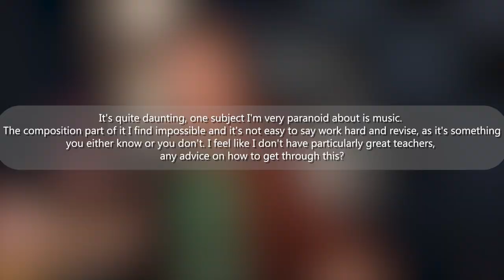Silencio Tea from August Uncommon (w/@KestonJohn)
In which prolific voice actor Keston John debates whether he should move to Canada if he doesn't like the cold

Note: This episode was recorded on July 13th 2023, before the SAG/AFTRA strike

Chapters:
4:51:14 MCT Oil & Crossfit
8:31 Running in ADR
17:44 Owl House
19:06 Why do execs suck?
26:04 AI ruins everything
38:43 Healthcare in the US
47:03 The heat of the booth
49:30 Avatar
51:32 THE question
53:43 This Week's advice question